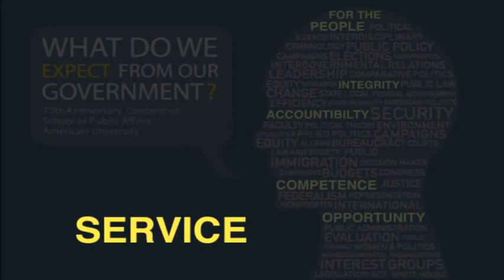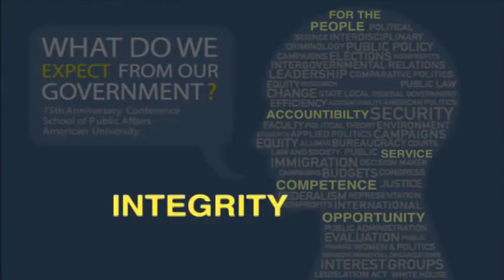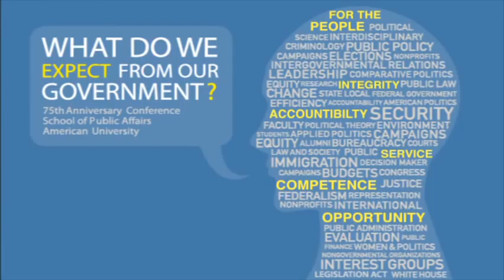What Do We Expect From Our Government?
American University's School of Public Affairs examines the question, "What do we expect from our government?"